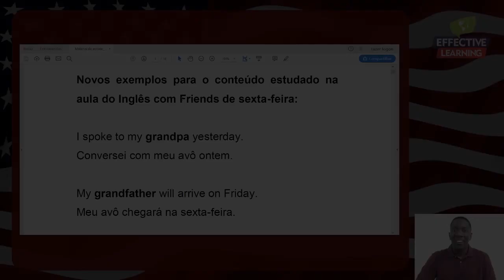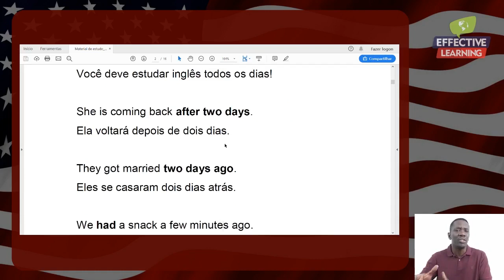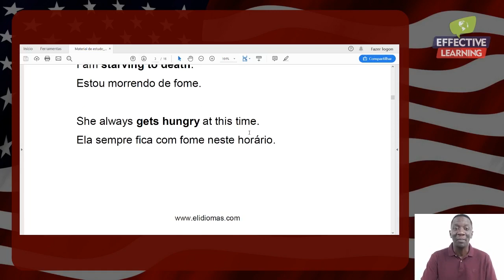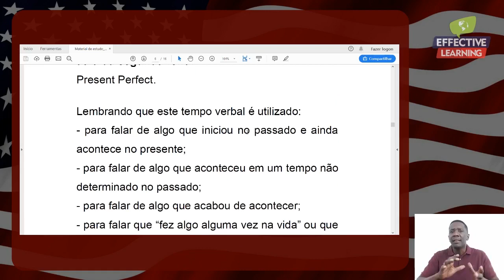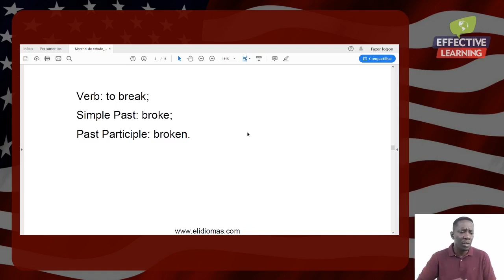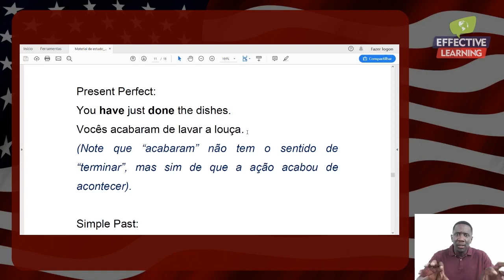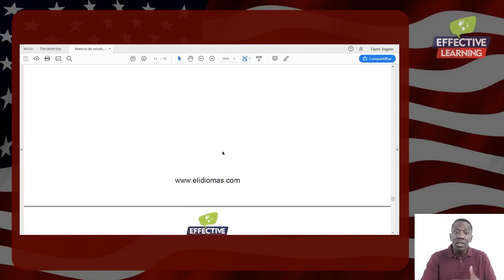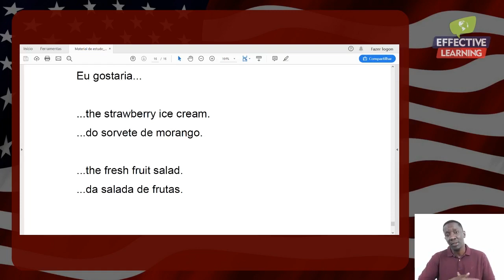Hora da revisão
Para baixar o material de apoio e receber nossas aulas diárias gratuitas, cadastre-se neste